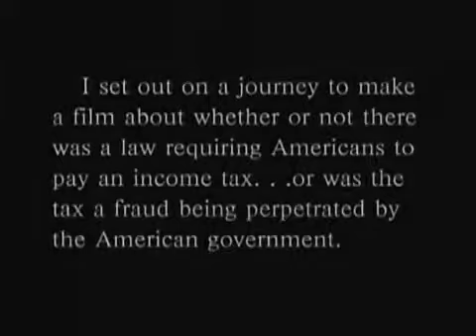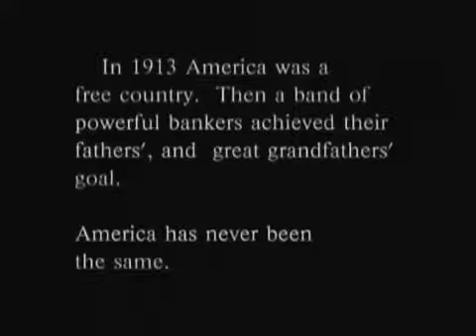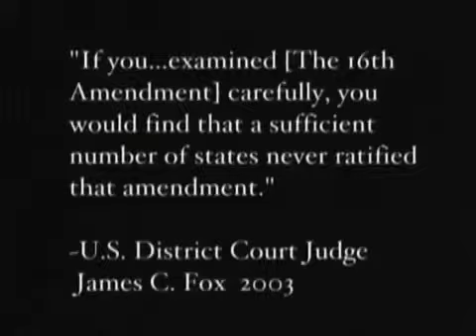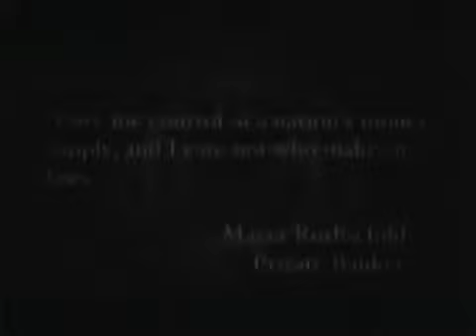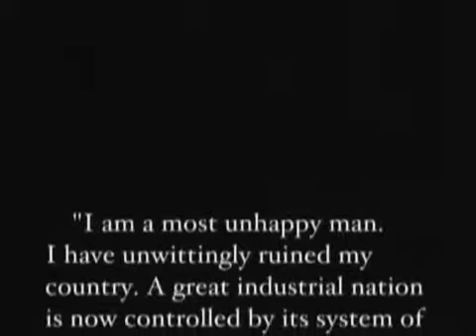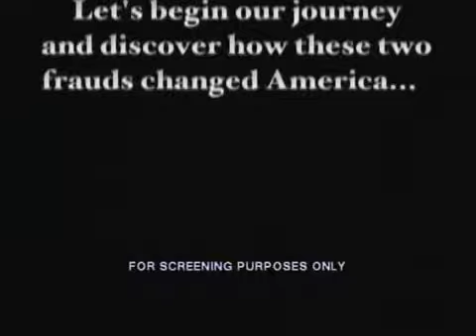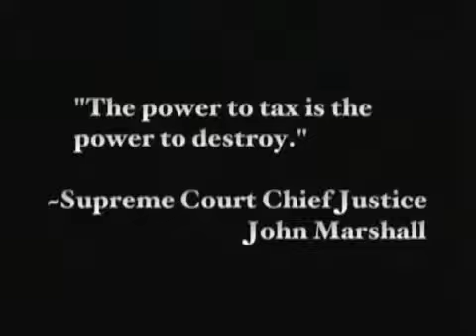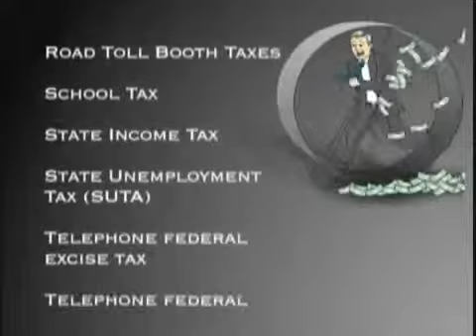america freedom to fascism 1/12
a film by Aaron Russo